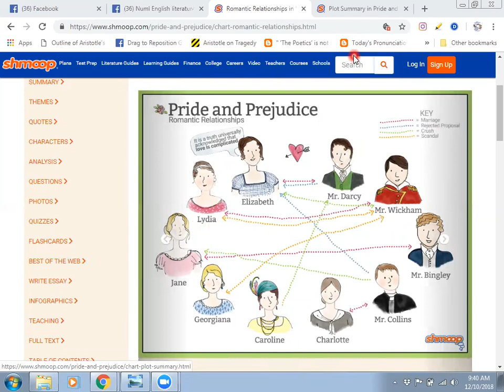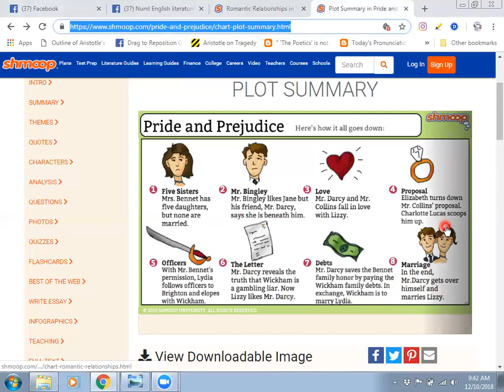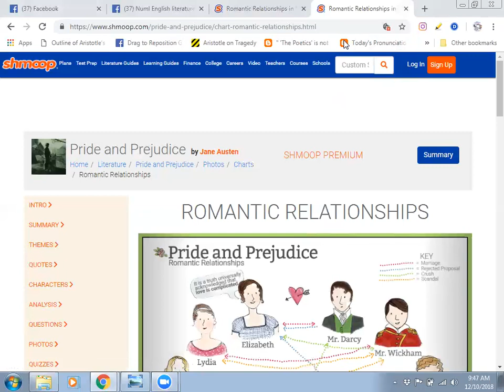PRIDE AND PREJUDICE SOME POINTS RELATED TO SUMMARY IN URDU/HINDI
Pride and Prejudice is a romantic novel of manners written by Jane Austen in 1813. The novel follows the character development of Elizabeth Bennet, the dynamic protagonist of the book who learns about the repercussions of hasty judgments and comes to appreciate the difference between superficial goodness and actual goodness. Its humour lies in its honest depiction of manners, education, marriage, and money during the Regency era in Great Britain.